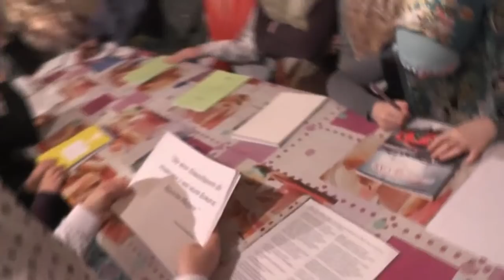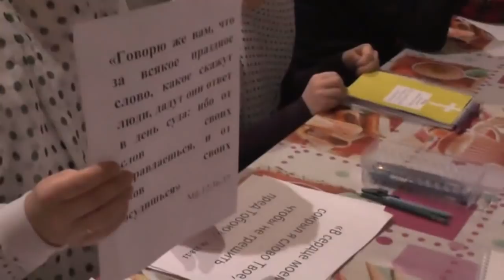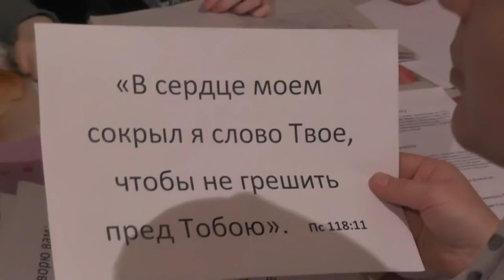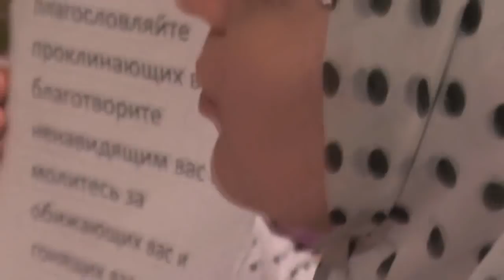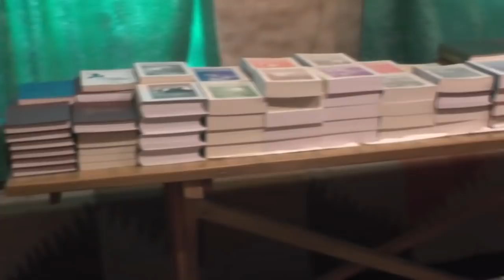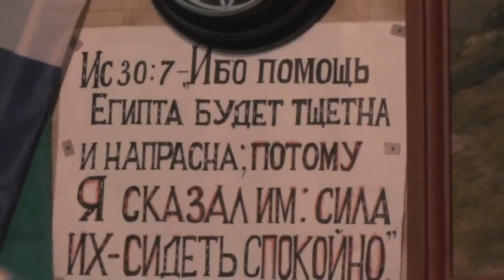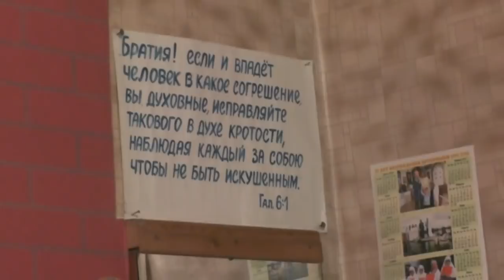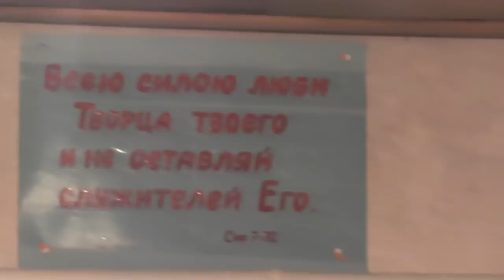Сир.7:18 от юности твоей предайся учению, и до седин твоих найдешь мудрость. 31.03.2019